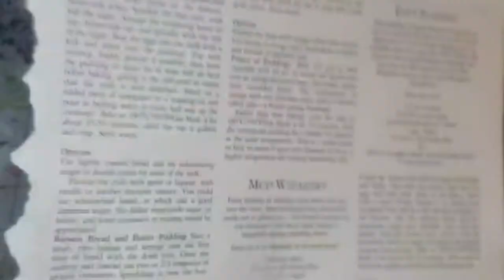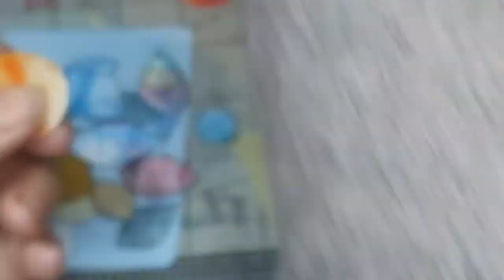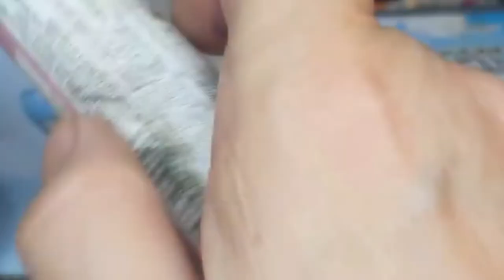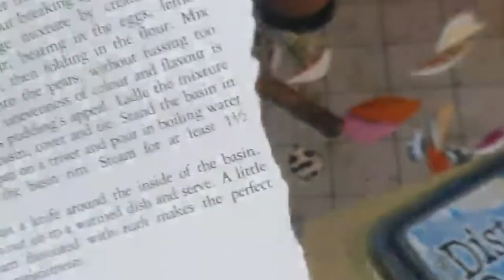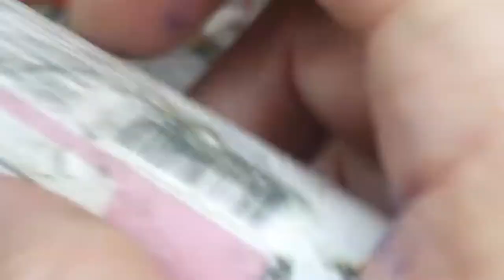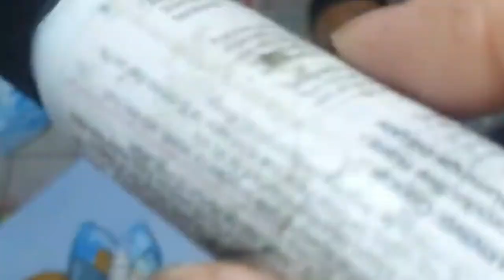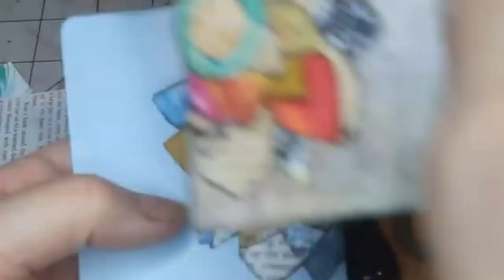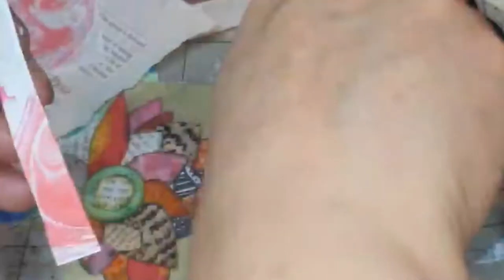How to make Super-Cute Scrappy Petal Flowers on journaling cards for Your Junk Journal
I joined in with the scrapbusters ideas (as guess what?? I have four huge bags of scraps and more!) And these flowers are super-cute aren't they? 😀😀😀

My video where I do a full flower like this to decorate a tin can (time-lapse):-

Remember that you never stop learning.  Experiment,  create,  make “mistakes" – where nothing is a mistake. “Mistakes" can take you to new places where you make discoveries, gain new ideas and you can step up a level. Love it, feel it, go for it. Anything Goes.
“Create with Wild Adventurous Freedom” as you like!
I currently upload my videos on (Monday, Tuesday,) Wednesday,  Thursday,  Friday, Saturday and Sunday each week. Please do all the above because I need my channel to grow and I would love you all to come along with me. Please watch for that little bit longer as Watch Hours will help grow my channel the most. Thank you all sooo much. xx
I would like all my Subscribers to join me on my Facebook  Group if they can. It would be great to have a chat with you.
Every time I have another 50 Subscribers to my YouTube Channel, I let you have one of my papers.